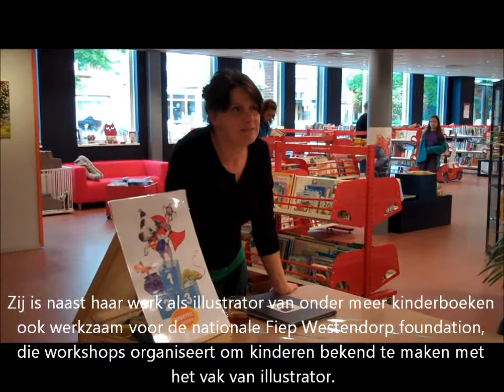Workshop illustreren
Workshop illustreren met Marit de Wolf in de bibliotheek van Joure